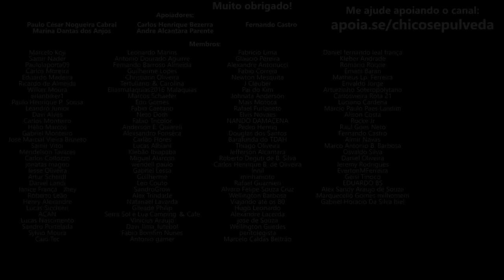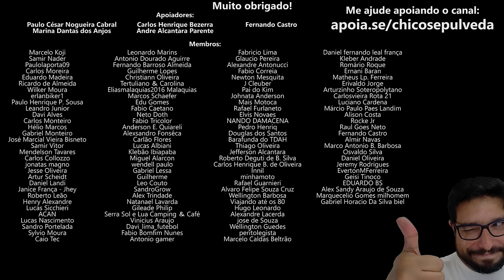Dá pra confiar na Royal Enfield Brasil [REBRA]?